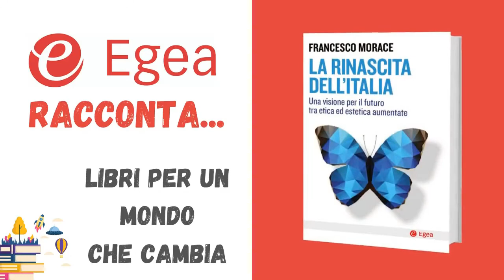Egea racconta La rinascita dell'Italia Francesco Morace Egea Editore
Ultimo appuntamento del primo ciclo di incontri con gli autori Egea per comprendere il presente e immaginare il futuro.

Da anni viviamo in una realtà aumentata da nuove tecnologie che ci permettono di avere maggiori possibilità di entrare in relazione con gli altri, fare esperienze, raccontarci. Eppure la stessa cosa non è accaduta per i nostri valori.

Francesco Morace - sociologo e saggista, fondatore di Future Concept Lab – dialoga con Marzia Tomasin spiegando perché un mondo sempre più digitale non possa fare a meno di un’etica e un’estetica aumentate per rimettere al centro del domani la dimensione umana.

🎙 EgeaRacconta - libri per un mondo che cambia 📚